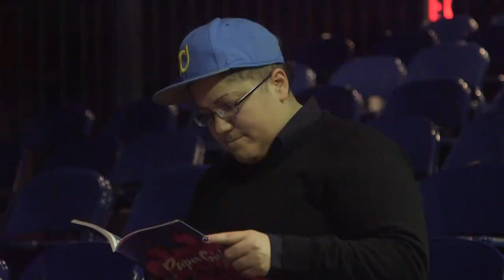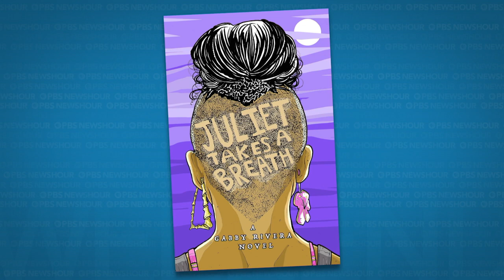Meet the writer of Marvel’s first queer Latina superhero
America Chavez, Marvel Comics’ first queer Latina superhero, is now featured in the groundbreaking solo series “America.” The comic was written by Gabby Rivera, who has a lot in common with her title character. NewsHour Weekend’s Ivette Feliciano sat down with Rivera to talk about how her personal life contributed to the conception of Marvel’s latest superhero.